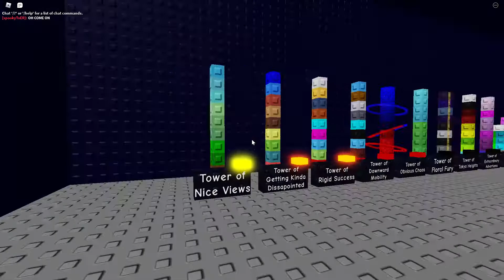half the game is finished hooray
also im a spooky ToER now :D